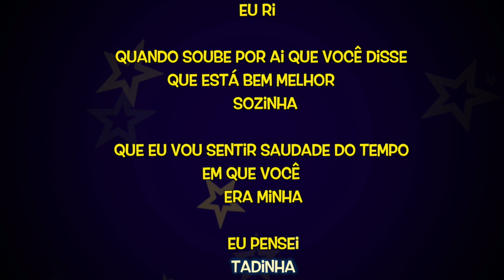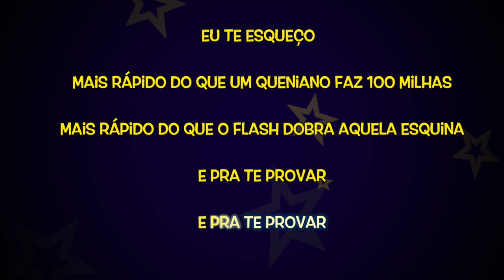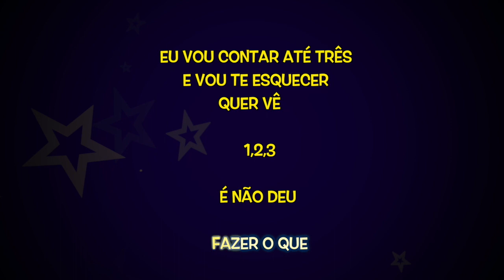Karaokê - 1,2,3 - Cleber e Cauan 🎤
🎵 Toque Acordeon Como Você Sempre Sonhou
Curso On Line...

✔ Ajude nosso Canal:
Compartilhe;
Comente;